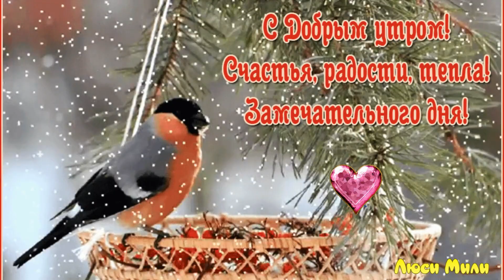Доброго Морозного Утра ! Пожелание С Добрым Февральским Утром и Удачного Зимнего Дня ! Открытка .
Доброго Морозного Утра ! Пожелание С добрым февральским утром и Удачного Дня !Музыкальная открытка Доброго утра.
Меня👩🏻 зовут Люся  я переехала с города в деревню(ЭТО БЫЛА МОЯ МЕЧТА) потому что очень люблю природу и животных .